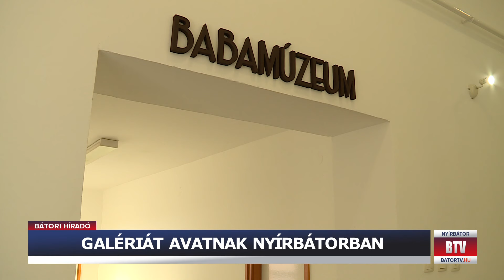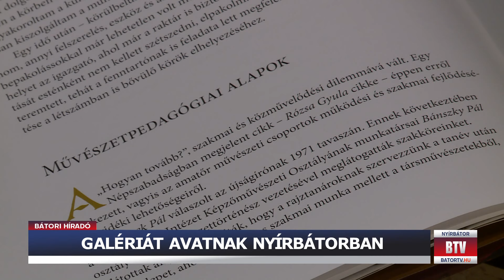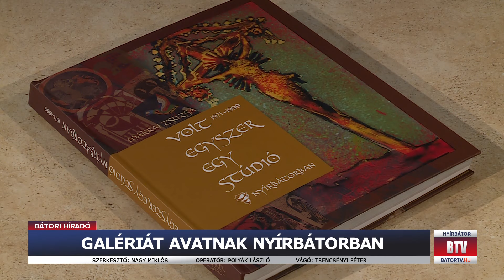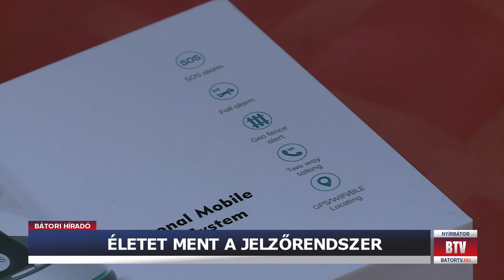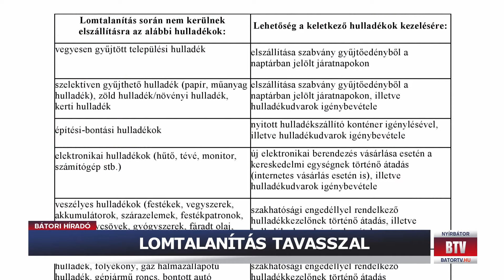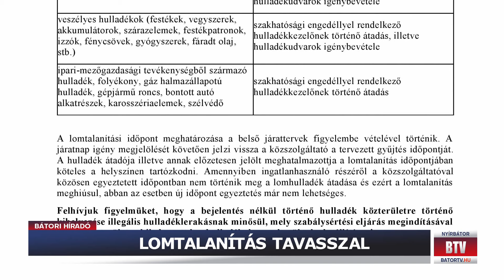BÁTORI HÍRADÓ 2024.01.31.